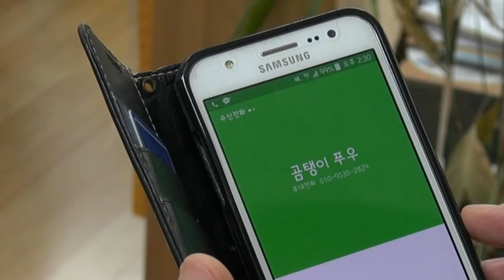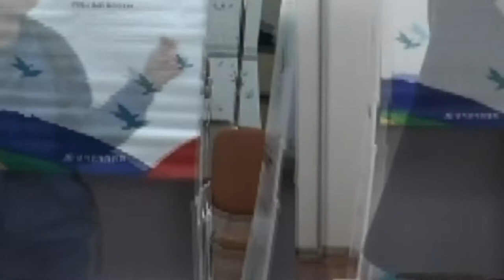[홍보영상 3] 6.13지방선거 투표독려 영상 소신의 법칙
이번 영상은 제7회 전국동시지방선거를 맞아
성북마을방송 와보숑에서 제작한 투표 독려 영상입니다.

# 6월 13일 그 어느때보다 투표는 소신있게!!
# 장소협조: 성북구마을사회적경제센터, 종암동 주니어아지트

# 출연해주신 극단 화요일팀, 하성민배우님과
   그 외 고생하신 와보숑 스탭분들 감사드립니다.